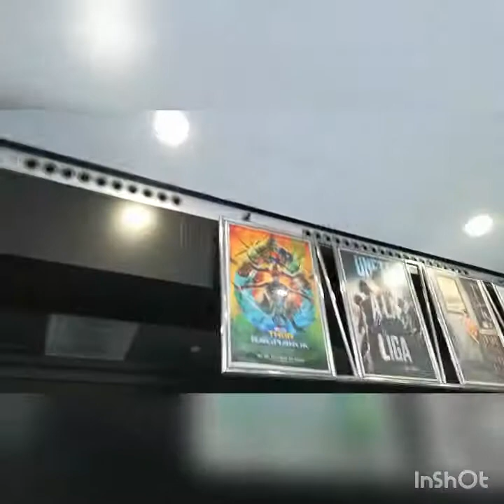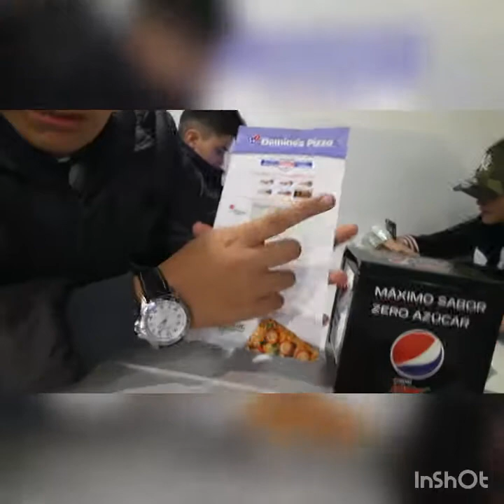COMIENDO CON MIS AMIGOS—Primera parte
10 likes para mas (sucribiros)